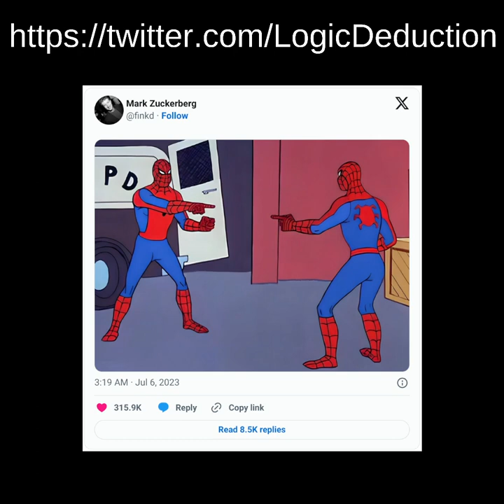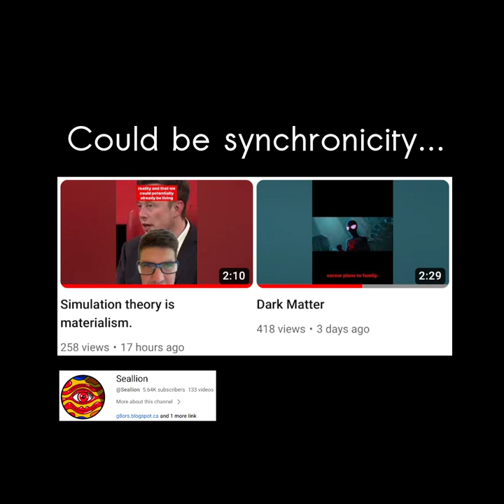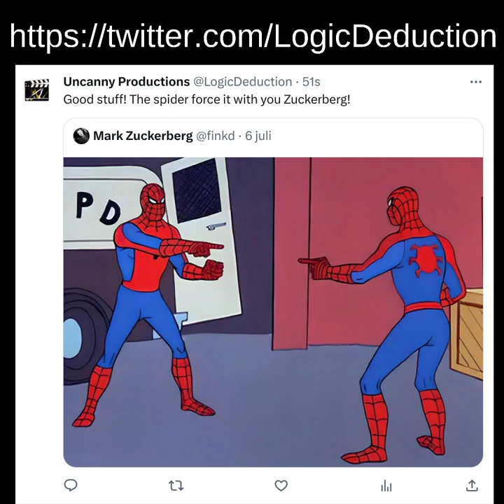◼️ May the spider force be with you...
As you heard in the video, I'm currently looking for job. You that listen to this knows about my real (strongest) skill, that I never would dream to mention in a normal job interview.